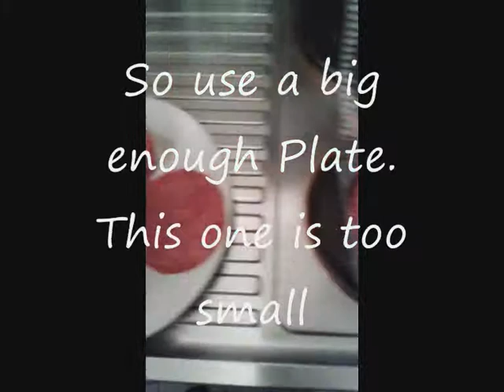Salami in a Microwave - Common Mistakes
Watch out for these Mistakes, when you get yourself dem Salami in a Microwave.